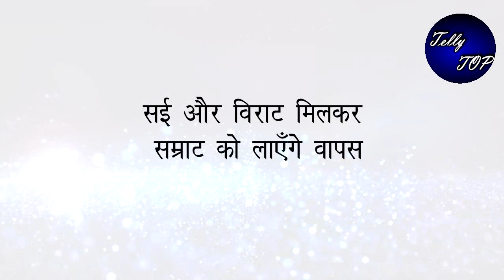GHKKPM || सई और विराट मिलकर सम्राट को लाएँगे वापस, 6 महीने बाद बदल जाएगी कहानी